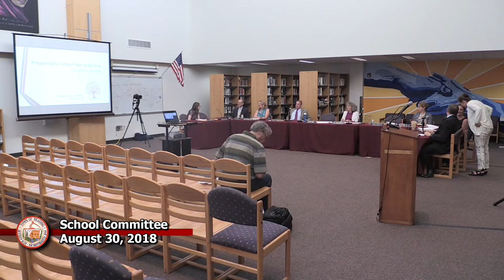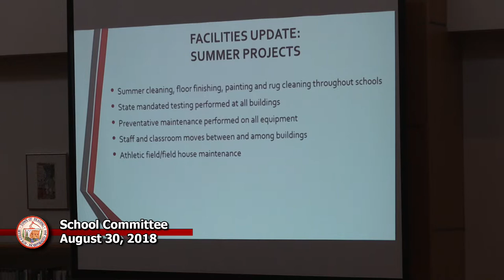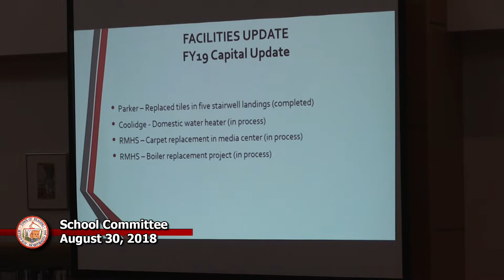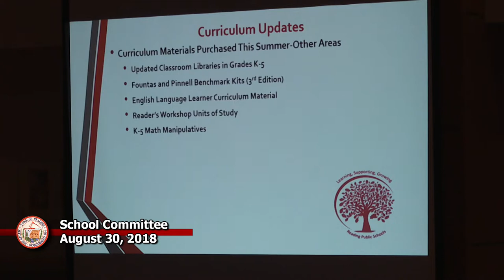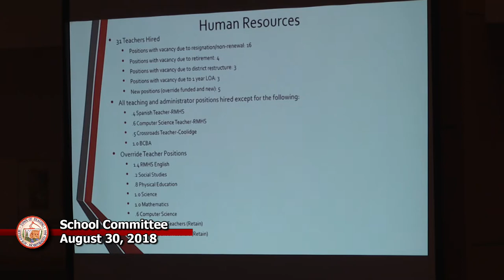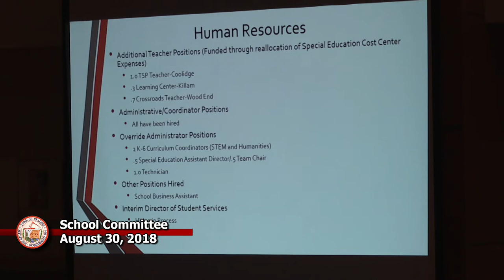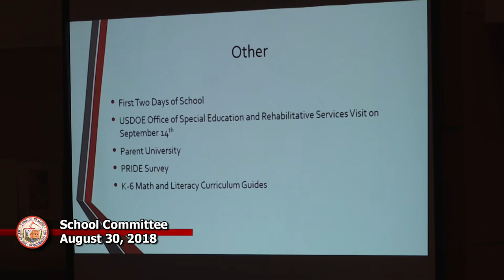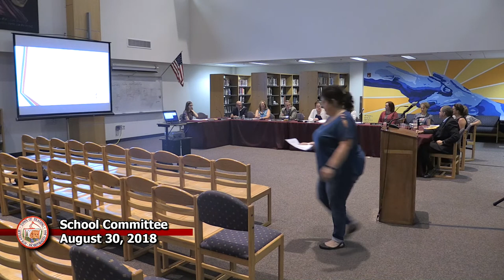School Committee 8-30-2018